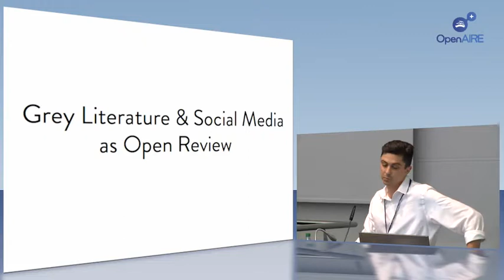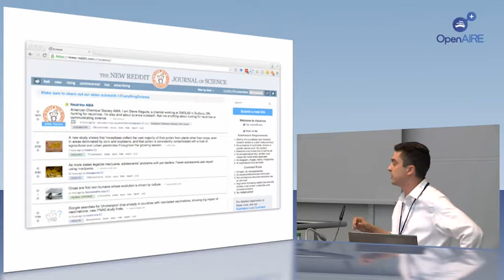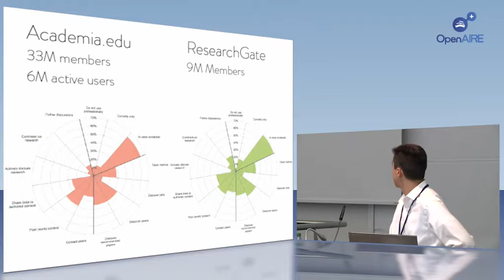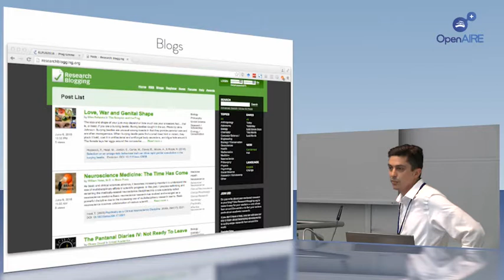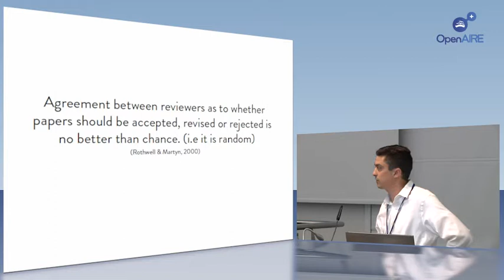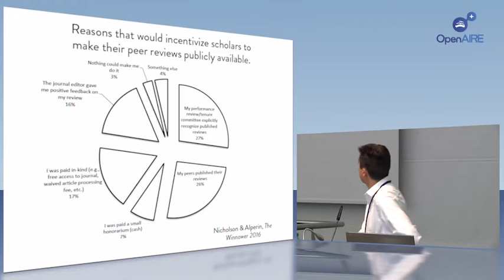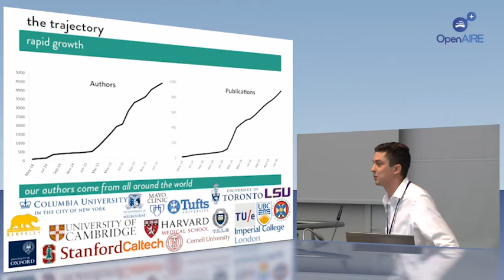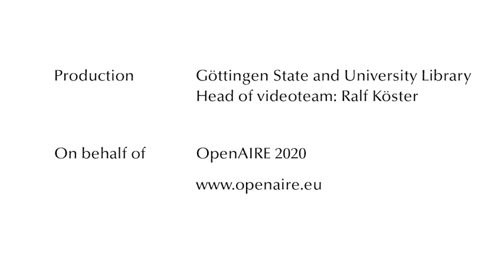Joshua Nicholson Grey Literature as Open Review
OpenAIRE workshop on “Open Peer Review: Models, Benefits and Limitations”. The event took place on June 7th at Göttingen State and University Library in conjunction with the ELPUB 2016 Conference.